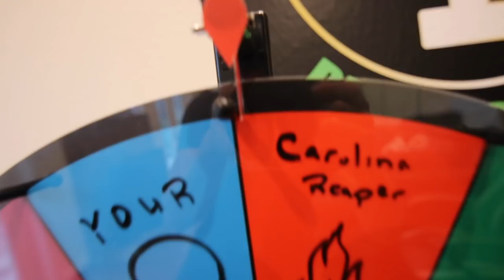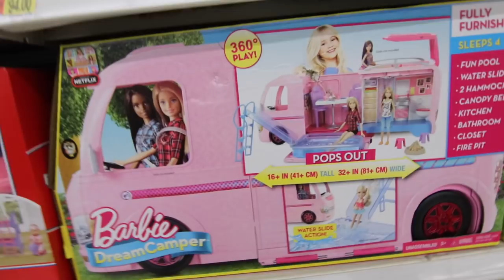Blending GROSS Smoothie in Library DRESSED as Princess PEACH!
Today we did Ricky's embarrassing dare of him going in the LIBRARY with a blender and dressed as Princess Peach! Going into the library to do the blender prank in the library along with the smoothie challenge was one of the most embarrassing dares in public we've ever done on our Ireland Boys channel. We also got a new spin wheel and need your guys help on what to do with the wheel so comment your ideas down below.